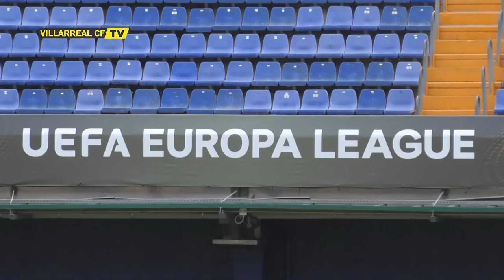Rueda de prensa oficial del Villarreal CF - AS Roma